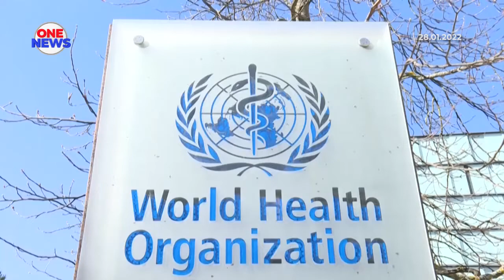Malaysia selaras Pelan Strategik untuk NCD dengan Hala Tuju Pelaksanaan WHO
Malaysia akan menyelaras Pelan Strategik Kebangsaan Penyakit Tidak Berjangkit (NCD) dan Kertas Putih Mengenai Penjagaan Kesihatan Masa Depan dengan Hala Tuju Pelaksanaan Pertubuhan Kesihatan Sedunia (WHO).

Menteri Kesihatan, Khairy Jamaluddin berkata, ia penting dan selari dengan program negara dalam mencapai matlamat berkaitan NCD.

Dalam ucapan intervensi pada Mesyuarat Lembaga Eksekutif WHO Sesi ke-150 di Geneva, Switzerland, Khairy Jamaluddin berkata, pencegahan dan pengawal NCD memerlukan kerjasama pelbagai pihak melibatkan kerajaan, masyarakat sivil, sektor swasta dan masyarakat tempatan.

Beliau berkata, Malaysia ingin menyokong laporan mengenai deklarasi politik berkaitan pencegahan dan kawalan NCD.

Dalam ucapan sama, Khairy memaklumkan, Malaysia turut bersetuju dengan fokus WHO terhadap penglibatan semua sektor masyarakat untuk menyokong agenda seluruh negara bagi mencegah dan mengawal NCD.

Khairy turut meminta agar kesihatan mental menjadi agenda utama pada masa depan kerana perkara itu patut diberi perhatian oleh WHO, terutama selepas pandemik.

Malaysia juga berharap meluluskan satu undang-undang pada tahun ini yang akan membawa kepada generasi tidak merokok seperti beberapa Pejabat Serantau bagi Pasifik Barat (WPRO) di negara lain.